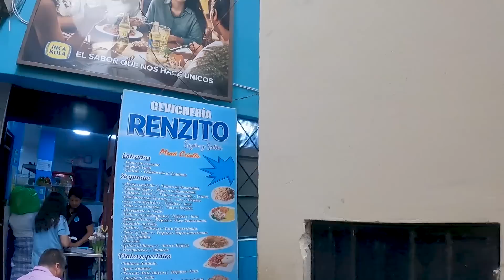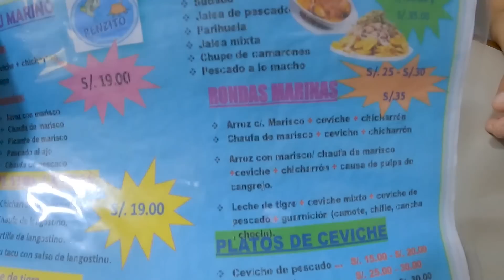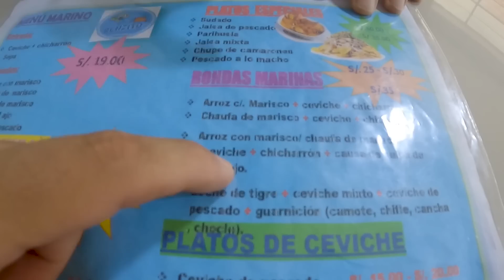Probamos Ceviche de Callejón | Huarique caleta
Escondido entras las antiguas casas del centro de Lima se encuentra una cevicheria con una sazón increíble que fácilmente le podría hacer la competencia a grandes restaurantes.